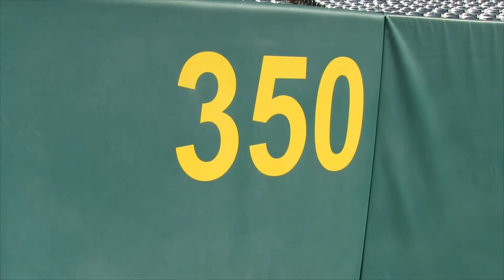Tour of Angel Stadium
Home of the Los Angeles Angels in Anaheim, California. I toured with my daughter Sarah and her boy friend Tim. Pretty exciting.